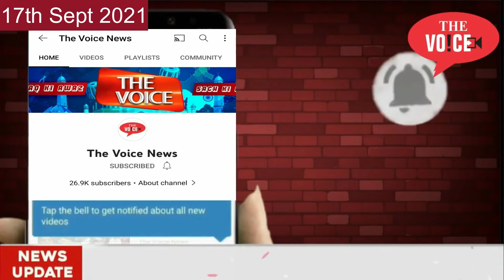Firoz Memon ki राहनाल से कल्हेर तक पदयात्रा || Anjuphata Kalher Road Survey || Must watch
Video  Editor : Ansari Mariya Iqbal
Camera Man : Rehan Memon